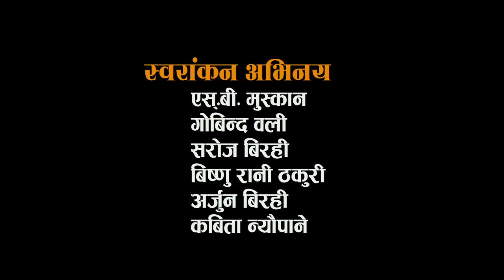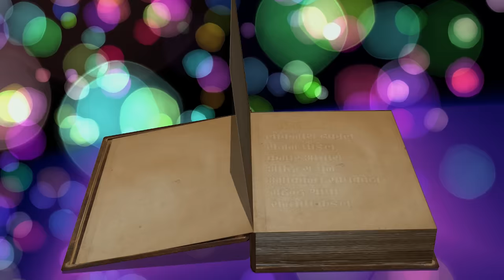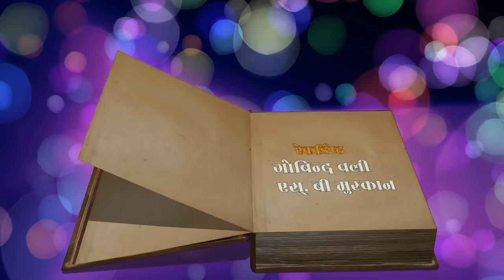श्रीस्वस्थानी महिमा || New Nepali Movie 2076, 2020 || Resham Sapkota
Tareli Sangeet Kunj Presents :-
Movie -श्रीस्वस्थानी महिमा

Director
Resham Sapkota

Producer
Mira Sapkota

Fight Director
Sankar Maharjan

Mua
Bina Pandey
Kriti Baral
Kabita Gautam

Cinematographer
Pawan Gautam
Rahul Rai

Editor
Roshan Dhital

Post Production
Tareli Sangeet Kunj

Cast
Resham Sapkota
Chiran Adhikari
Basanti Bhatta
Sapana Oli
Nanda Bashyal
Pabitra Rijal
Chetrajsin Raja
Roshani Sapkota
Kumar bogati
Kedarnath Devkota
Dipak Poudel
Hari Rijal
Arjun Kandel
Ashok Dhital
Bikalpa Poudel
Laxmi Bhandari
Bijay KC
Gita Sapkota
Mira Khadka
Kabita Gautam
Chanda Bidari
Arusha Acharya
Saru Neupane
Sargam Sapkota
Shrasta Sapkota
Aagya Bastola
Chandrika Thakur
Mohan Ghising
Sijan Giri
Loknath Dhakal
Rajan Paudel
Kumar Acharya
Aditya Pun
Umakanta Sapkota
Mahendra Thapa
Santosh Kandel
Sundari Mishra
Bishnu Basnet
Roma Bista
Tika Panthi
Yeshoda Aryal
Geeta Sapkota
Chanda Bidari

Singer
Resham Sapkota
Rajan Poudel
Gita Shrestha
Kalika Roka

Arrange
Jhalak Sangitam

Recordist
Govinda Oli
S B Muskan

Mising
Sanjay Sirpal
Aalap Recording Studio

Transportation
Kedar Sapkota

Management
Rajan Paudel